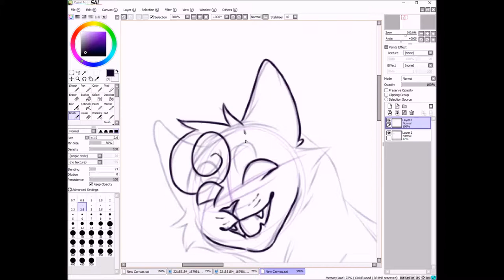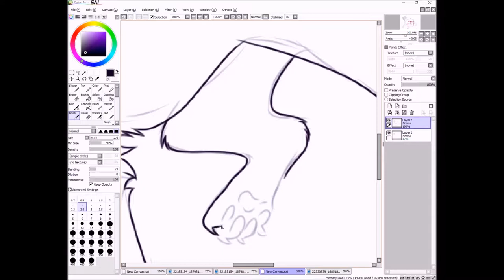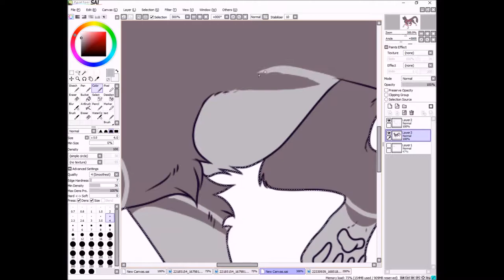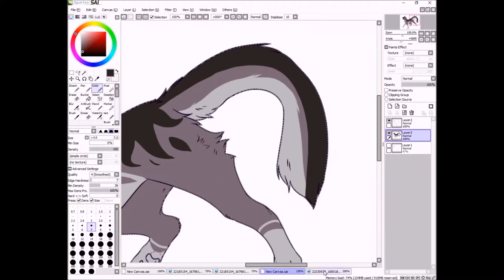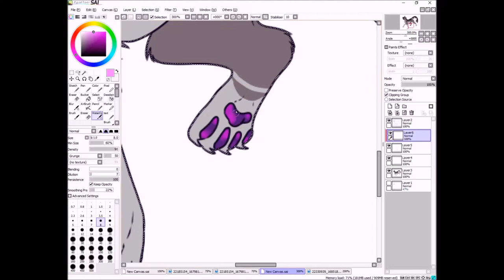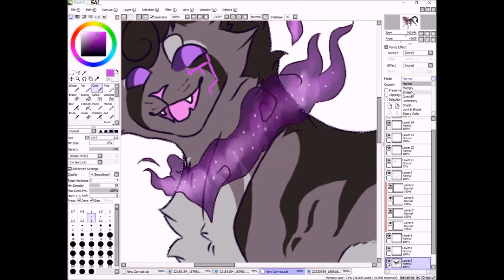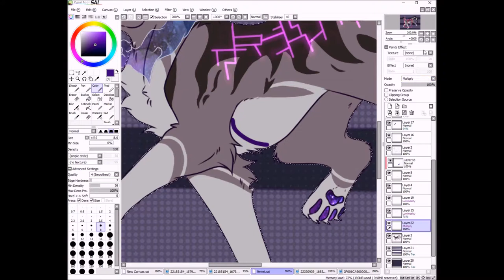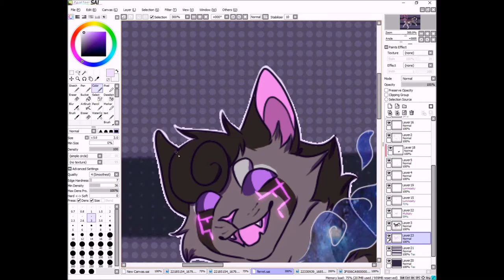Ferret Commission Speedpaint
This is a was a commission for Ferret on Warriors Amino. I chose to use creepier music for this speedpaint because it is October. I also I usually listen to scary stories while drawing. I enjoy them a lot ^^

Please check out Myuuji's channel they have wonderful music. All the music I used is from Myuuji's channel.